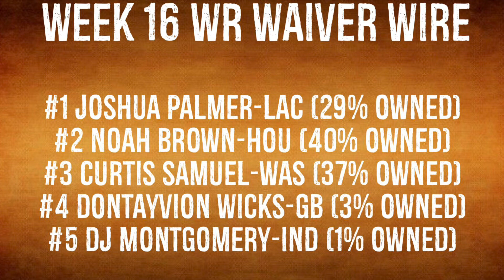Wide Receivers To Add Waiver Wire Week 16 Fantasy Football